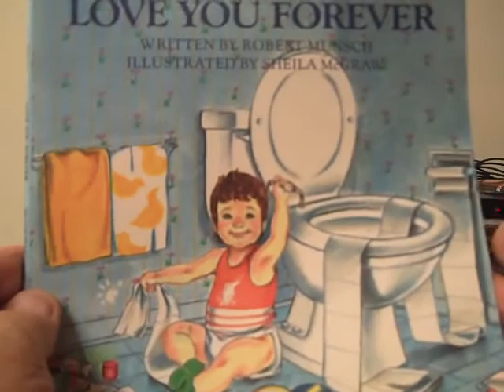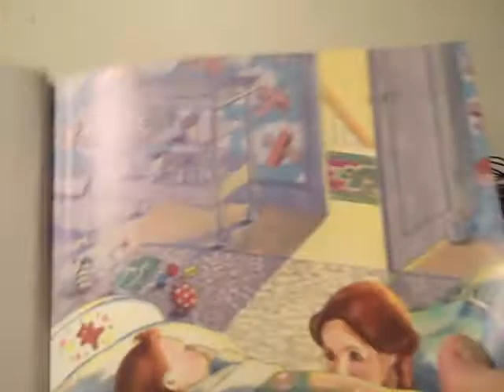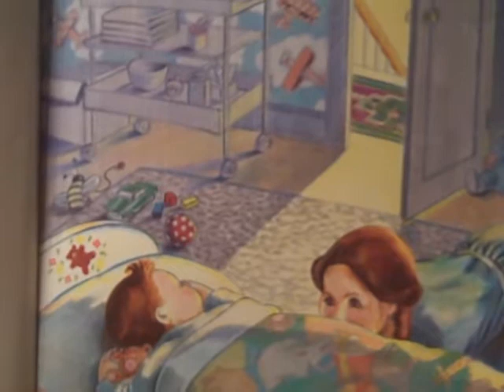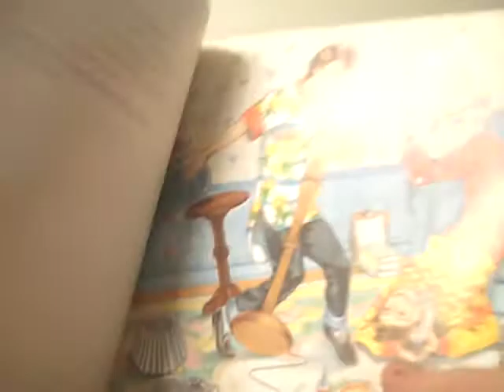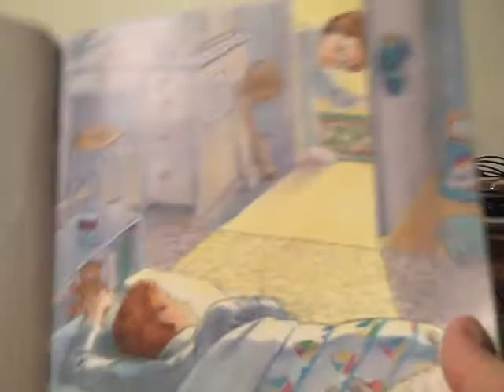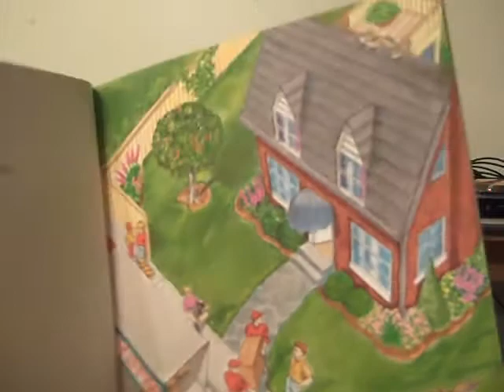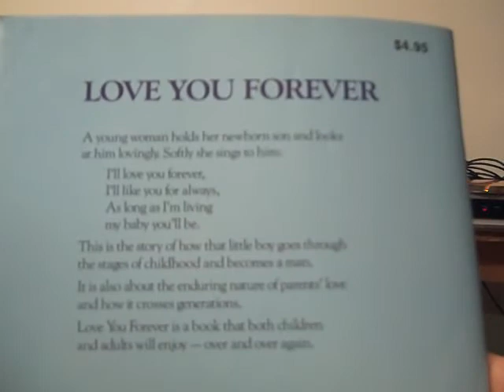G'rampa Gary reads I'll Love You Forever.avi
G'rampa Gary reads for the grand-kids.  "I'll Love You Forever" by Robert Munch. Illustrated by Sheila McGraw.  ISBN 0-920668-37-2